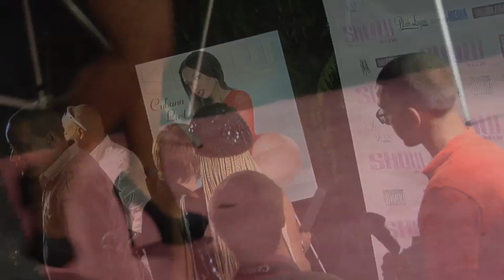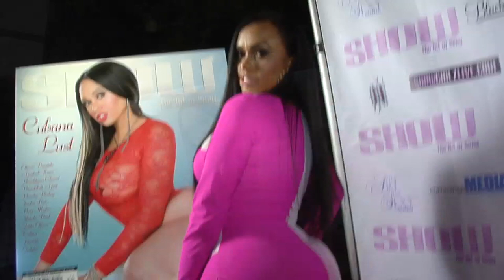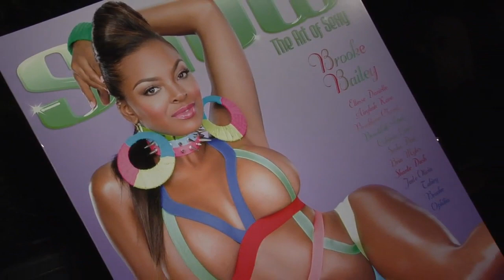SHOW 6YR ANN CELEBRATION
The Sexy Ladies of SHOW #23 and The Art of Sexy 4 graced the Pink carpet to celebrate SHOW magazine's six year anniversary at Roxbury in Hollywood, hosted by cover models Cubana Lust and BBWLA brook Bailey. Enjoy!